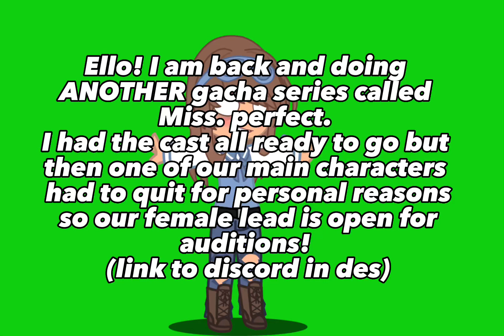IM BACK AND IM DOING A NEW SERIES AND THE MAIN CHARACTER IS AVAILABLE! (Script is already written)